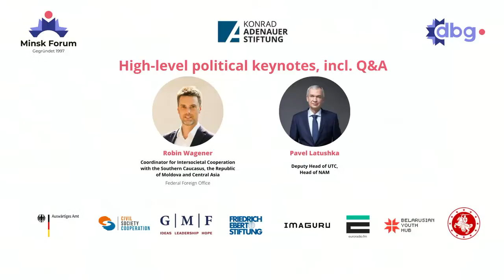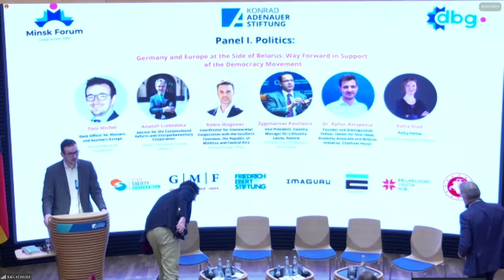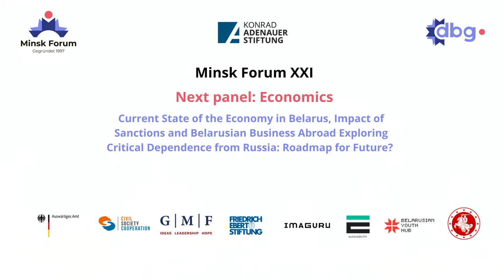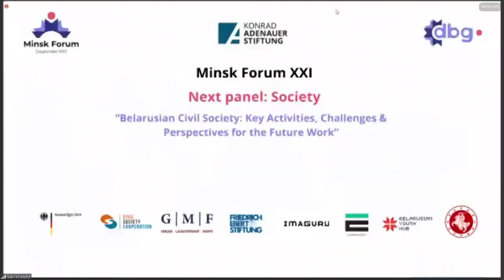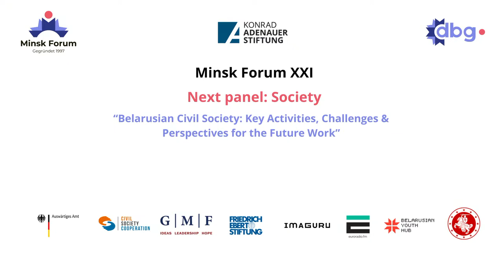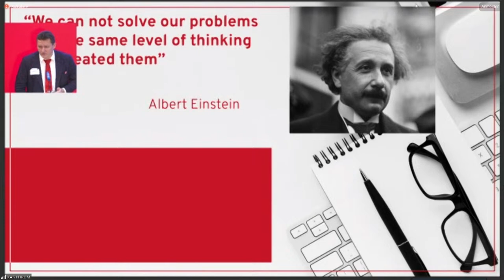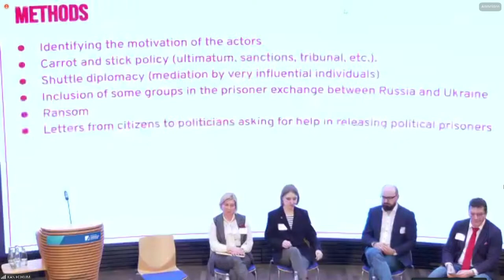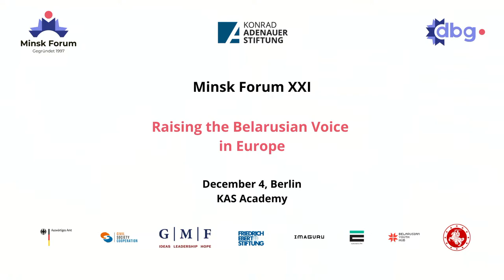(DE) Minsk Forum, Berlin 2023 – Raising the Belarusian Voice in Europe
Minsk Forum XXI –
04 December 2023, KAS Academy.

Session languages: English, German, Belarusian. Event format – hybrid.
The stream is to be translated into German.

Session location: KAS Academy (Tiergartenstr. 35, 10785 Berlin)
Session time: Berlin (CET).

Timestamps:
00:00 — Beginning of the Conference
03:50 — Welcome addresses
04:10 — Dr. Lars Hänsel, Head of Department Europe/North America, Konrad Adenauer Foundation
11:25 — Prof. Dr. Rainer Lindner, Founder of the Minsk Forum, Member of the Advisory Board, German Belarusian Society
25:40 — High-level political keynotes
26:20 — Robin Wagener, Coordinator for Intersocietal Cooperation with the Southern Caucasus, the Republic of Moldova and Central Asia; point of contact for Russian and Belarusian civil society in exile
35:40 — Pavel Latushka, Deputy Head of the United Transitional Cabinet of Belarus, Head of the NAM
53:35 — Panel I — Politics
Germany and Europe at the Side of Belarus: Way Forward in Support of the Democracy Movement
Moderator: Toni Michel, Desk Officer for Western and Southern Europe
57:25 — Dr. Ryhor Astapenia, Founder and Distinguished Fellow, Center for New Ideas, Academy Associate and Belarus Initiative, Chatham House
01:04:05 — Katia Glod, Policy Fellow, European Leadership Network
01:14:00 — Anatoli Liabedzka, Advisor for the Constitutional Reform and Interparliamentary Cooperation in the United Transitional Cabinet of Belarus
01:23:15 — Žygimantas Pavilionis, Chairman of the Committee of Foreign Affairs, Chairman of the Provisional Group "For a Democratic Belarus", Chairman of Lithuanian Ukrainian Parliamentary Assembly, Parliament of the Republic of Lithuania
01:36:10 — Robin Wagener, Coordinator for Intersocietal Cooperation with the Southern Caucasus, the Republic of Moldova and Central Asia; point of contact for Russian and Belarusian civil society in exile
01:46:10 – Panel I – Politics: Discussion
02:25:40 – End of the Panel I / Break
03:29:10 – Panel II – Economics
Moderator: Stefan Kägebein, Regional Director Eastern Europe, German Eastern Business Association
03:33:55 — Robert Kirchner, Deputy Head, German Economic Team
03:40:00 — Dr. Lev Lvovskiy, Academic Director, BEROC
03:50:50 — Uladzimir Rak, Head of Energy Security Department, The International Strategic Action Network for Security (iSANS)
03:59:50 — Sierz Naurodski, Vice President, Country Manager for Lithuania, Latvia, Estonia, ABBA — Association of Belarusian Business Abroad
04:09:50 — Panel II – Economics: Discussion
05:07:55 — End of the Panel II / Break
05:32:00 — Panel III — Society
Belarusian Civil Society: Key Activities, Challenges & Perspectives for the Future Work
Presentation of the results of the discussions during the Minsk Forum Klausur in Berlin, December 1 – 3, by representatives of Belarusian civil society
05:35:35 — Introduction by Aleś Čajčyc, Board member, German-Belarusian Society
05:43:25 — Dr. Iryna Sidorskaya, Independent researcher
Support of information stability and national security of democratic Belarus
05:54:50 — Dmitry Balkunets, Co-organizer of Belarus Democratic Forum
Rethinking Approaches to the Release of Political Prisoners in Belarus
06:03:30 — Alina Kharysava, Member of Coordination Council of Belarus (Fem Fraction)
Common actions in order to support political prisoners
06:12:10 — Ales Lapko, Executive Director of Belarusian Youth Hub
Preserving Belarusian Language, Culture and National Identity. Strategies for surviving aggressive encroachments by “the Russian world” and combating discrimination and ideological pressure from Russia and the Lukashenko Regime
06:20:00 — Panel III — Society: Discussion
07:05:20 — Closing remarks: Matthias Lüttenberg, Director for Eastern Europe, the Caucasus and Central Asia, Federal Foreign Office
Current Challenges of German-Belarusian Relations
07:18:13 — End of the Conference